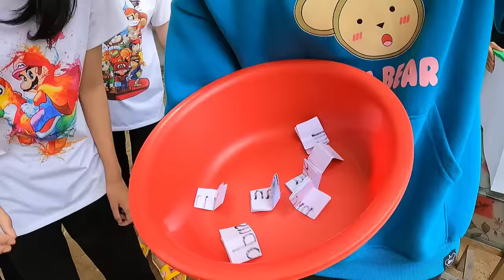Tony | Đồ Ăn Thật VS Đồ Ăn Giả 🌽 𝐅𝐨𝐨𝐝 𝐕𝐒 𝐒𝐨𝐟𝐭 𝐓𝐨𝐲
Tếp tục Serri GUMMY OR REAL, tuy nhiên đây là 1 nội dung biến thể, người may mắn sẽ chọn trúng thú nhồi bông thay vì đồ ăn thật. Chúc mọi người xem video vui vẻ nhé!